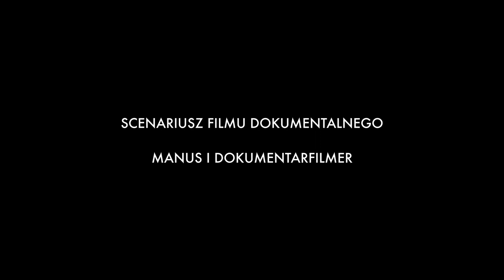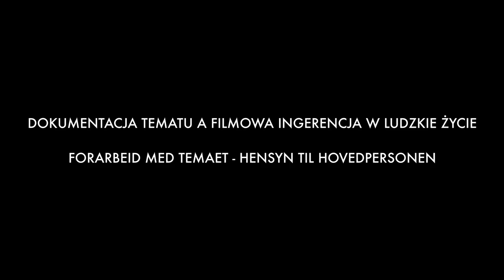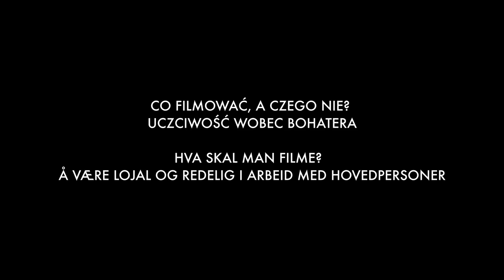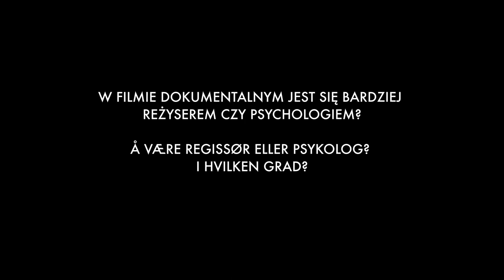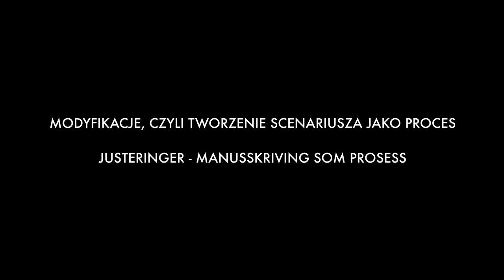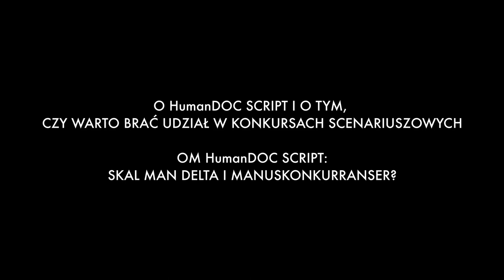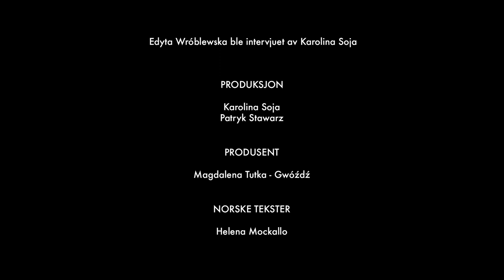MASTERCLASS - manus i dokumentarfilmer/scenariusz filmu dokumentalnego - Edyta Wróblewska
DIGITALE SMAKEBITER AV POLEN #4 😍 🎬  GJESTER/GOŚCIE 🎬 😍

🇳🇴 🎥   FILM: MASTERCLASS ⭐️ ⭐️ ⭐️  - manus i dokumentarfilmer / GJEST: Edyta Wróblewska, dokumentarregissør og manusforfatter, juryleder for Internasjonal Dokumentarfestival "HumanDOC"

🇵🇱 🎥 FILM: MASTERCLASS ⭐️ ⭐️ ⭐️ - scenariusz filmu dokumentalnego / GOŚĆ: Edyta Wróblewska, reżyserka, dokumentalistka, przewodnicząca jury @Festiwal HumanDOC. / Wszystkich zainspirowanych, zachęcamy do udziału w konkursie scenariuszowym HumanDOC SCRIPT

🇳🇴 📢   OM POLSKE FILLMDAGERS PROGRAM - Dokumentar Kunstneren og tyven - The Painter and the Thief (Benjamin Ree) på Fredrikstad kino - lørdag 17.10, kl. 17:00. Årets prisvinner - Den norske filmfestivalen i Haugesund

🇵🇱 📢   WOKÓŁ PROGRAMU FESTIWALU - DOKUMENT: "Malarka i złodziej" (Benjamin Ree), pokaz w kinie Fredrikstad, sobota 17.10, godz. 17:00. „Najbardziej niezwykły film roku 2020”.